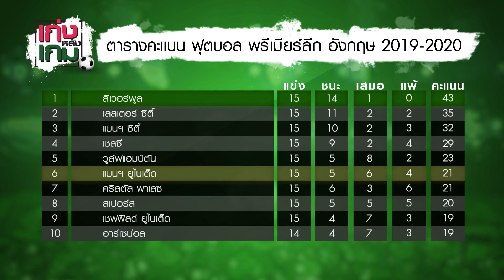เก่งหลังเกม by กูรูวิจารณ์ยับ EP4 | จะเกิดอะไรขึ้น !! เมื่อ"น้ามูคืนรังผี "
รายการใหม่!! ทางเพจ ตลก6ฉาก ทุกสัปดาห์